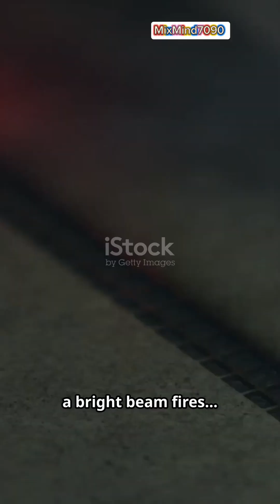British Dragon Missile: The New Silent Beast Changing Future Warfare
The British Dragon missile is redefining modern warfare with cutting-edge precision, advanced AI guidance, and next-generation stealth technology. In this video, we reveal how Dragon’s hypersonic speed, adaptive targeting, and smart evasion systems give the UK one of the most advanced strike weapons on the planet.

From battlefield domination to strategic deterrence, discover why global militaries are watching this missile closely — and how it could shift the balance of power in future conflicts.

British Dragon missile, UK hypersonic weapons, next-gen military technology, AI-guided missiles, modern warfare, stealth weapons, defense technology, future battlefield, military innovation